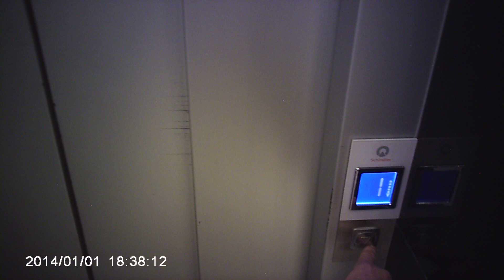Tord Playa Del Ingles 2023 del 26